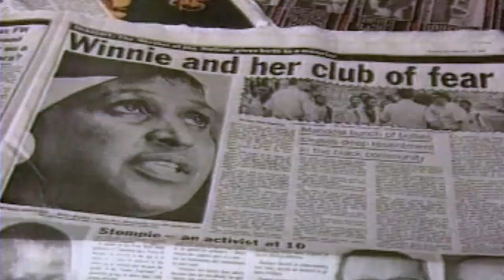Winnie – Trailer – SFF 17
Winner of Best Director Award at the Sundance Film Festival, this is a fascinating portrait of South Africa's ‘mother of the nation' Winnie Madikizela-Mandela.

Winnie's profile is very different from that of her revered husband of 38 years, Nelson Mandela. Her legacy is tinged with disgrace and controversy. Lamche's comprehensive documentary allows the now 80-year-old to tell her side of the story; including her involvement with the African National Congress, her militant activism, engagement with youth and women, and steadfastness during Nelson's long years in captivity. Conversely, there's her purported involvement in the death of a 14-year-old activist, and fractious engagement with the Truth and Reconciliation Commission. Featuring archival clips as well as interviews with diplomat daughter Zindzi, biographers, journalists, lawyers – and the fierce protagonist herself.

If behind many a great man stands a woman to match, then behind Nelson Mandela lurks a complicated and compelling figure indeed. – Sarah Ward, Screen International

There may be no life in South African politics more narratively riveting than that of Winnie Madikizela-Mandela. Her ex-husband Nelson may have the more grandly heroic arc, having endured 27 years in captivity to bring democracy to his nation, but her parallel story – one that includes triumph, disgrace and exile, the worshipful embrace of one population sector and the moral disgust of another, complete with a still-disputed murder mystery – is the stuff of true cinema. – Guy Lodge, Variety